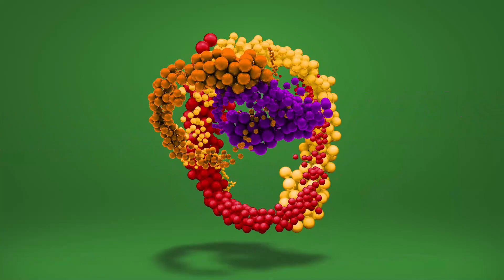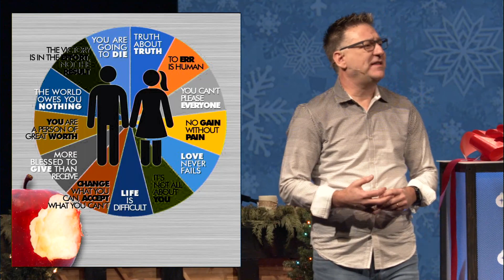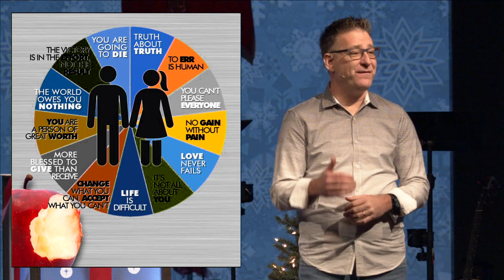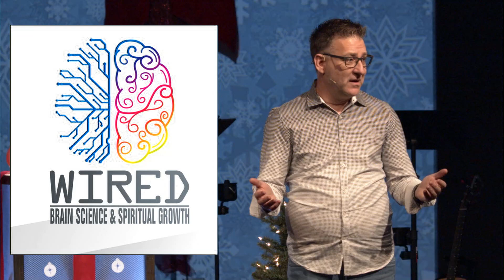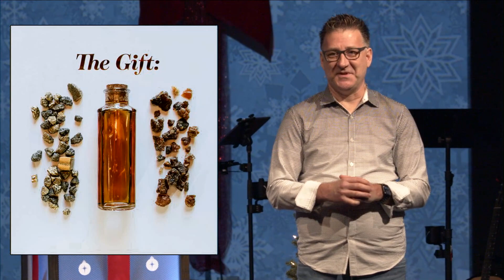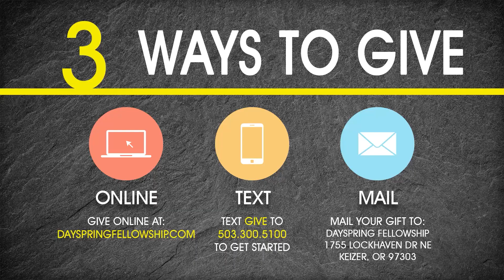2022 Year in Review | Chris Voigt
As we wrap up 2022 and welcome a new year, I can’t think of a better way to start things off than to gather together with our church family. I invite you to join us this Sunday, January 1, as we take a look back at what God has done in us and through us in 2022.

In the Old Testament book of Deuteronomy, God tells the children of Israel to be intentional about remembering His laws for daily life and the promises attached to them. “Tie them to your hands and wear them on your forehead as reminders. Teach them to your children. Talk about them when you are at home and when you are on the road, when you are going to bed and when you are getting up. Write them on the doorposts of your house and on your gates, so that as long as the sky remains above the earth, you and your children may flourish...” Perhaps God knows a bit about how memories are strengthened in our brains…and wants us to remember for a reason.

Join us as we look back and remember together!

TAKE YOUR NEXT STEP
Let us know that you were watching with us and you will be entered to receive a free prize by completing our Connection Card